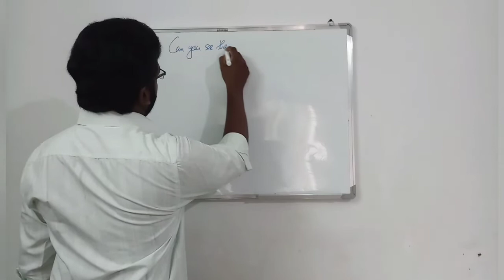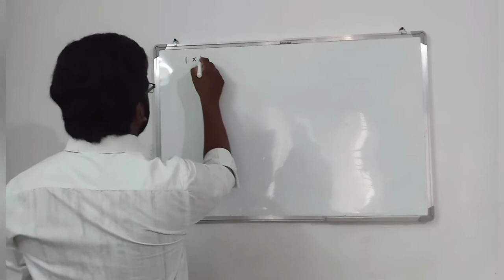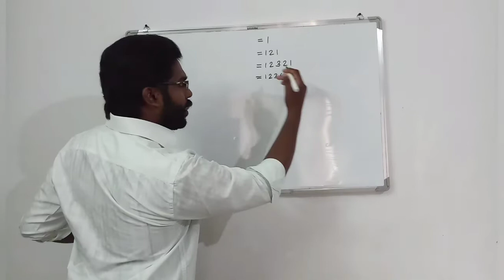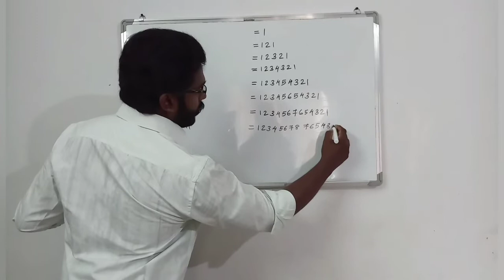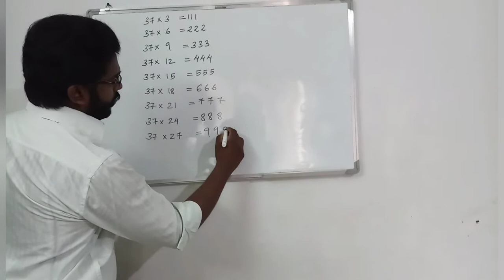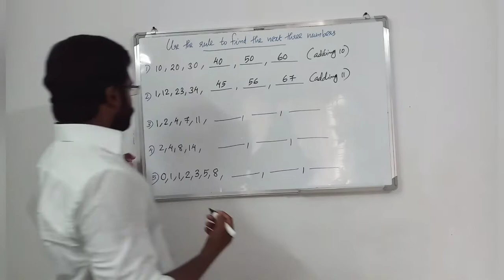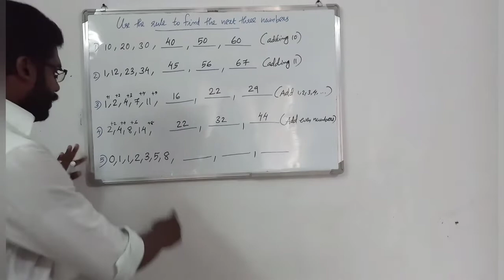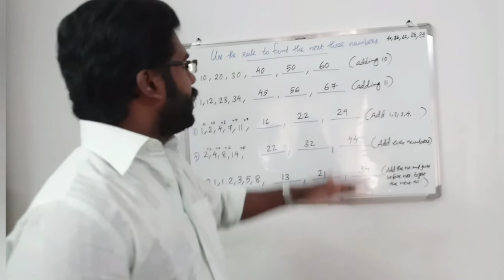Mathematics | V | Can You See The Pattern | Part 2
Number patterns and Write the next number using given rule.